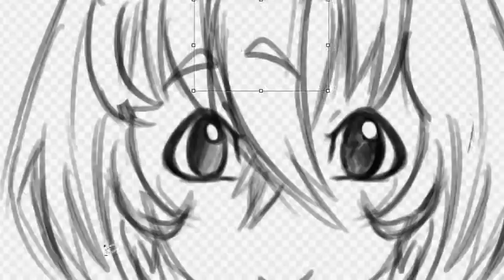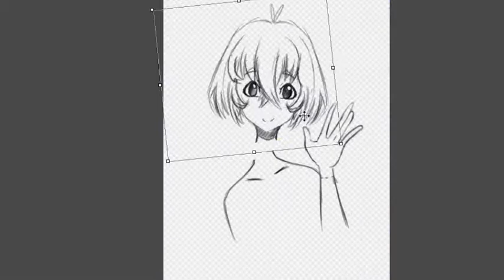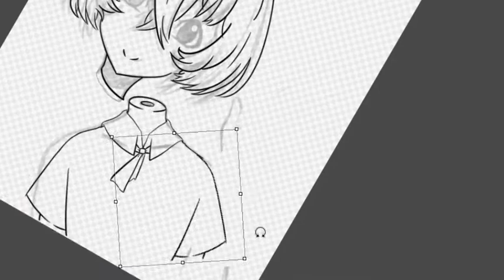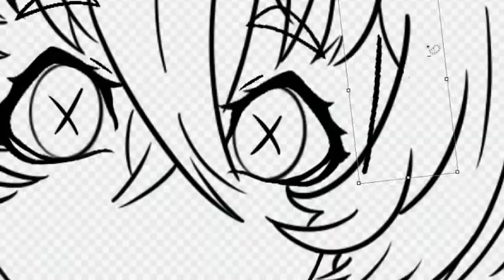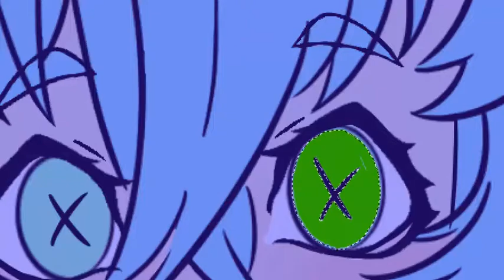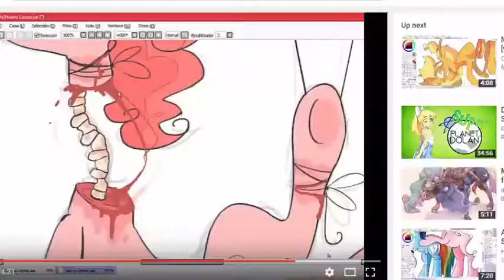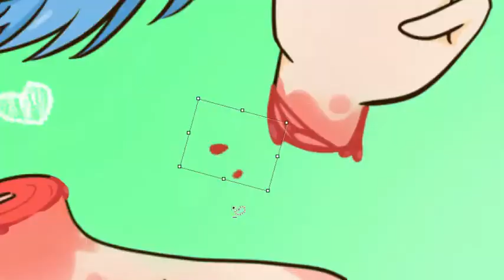[Speedpaint]: "Don't Go Losing Your Head!" (Oc Gore)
surprisingly proud

Come Together - The Beatles [Cover]
Bust Your Knee Caps
Mister Sandman - The Chordettes [Cover]

Extra Information:
Drawing Program: Medibang Pro
Recording/Editing Software: Camtasia Studio 8